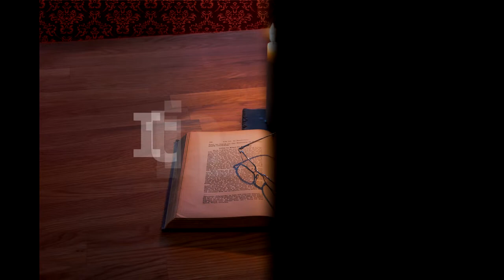Itinerar Biblic Ep 0044 Geneza Cap 38